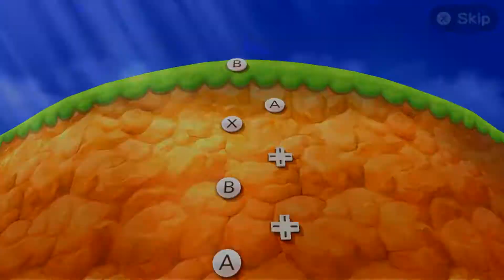Comparison of Peak Precision in Mario Party (2012-2017)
In this Video we show off the Peak Precision minigames in all the Mario Party Series. Peak Precision is in the following Mario Party Games (Mario Party 9 and Mario Party The Top 100 Minigames)

00:00 Mario Party The Top 100
00:34 Mario Party 9

Made By MarioPartySuperstar 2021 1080P/60FPS